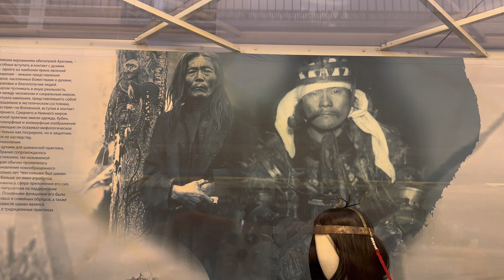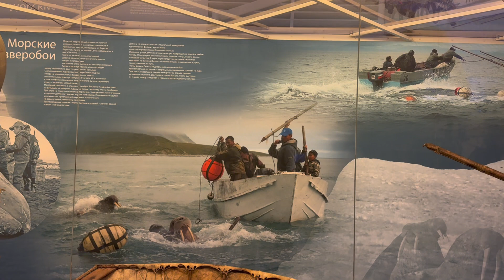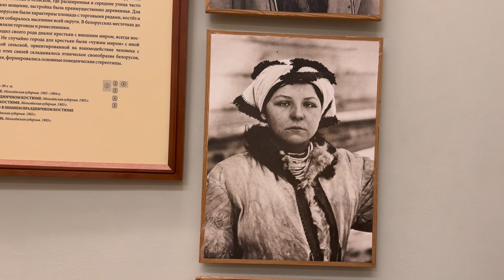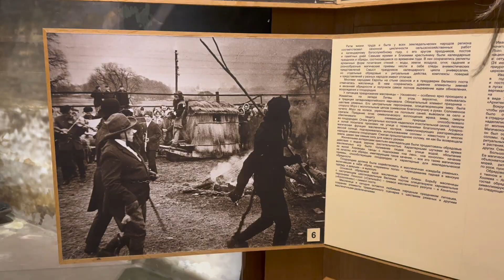Oroszország “parasztjai”! Vloghelyzet#60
Amennyiben támogatni tudod a Helyzetet!

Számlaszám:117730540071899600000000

Külföldről:HU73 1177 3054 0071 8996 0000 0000

SWIFT:OTPVHUHB

MEGHATALMAZOTT NEVE: Baranyai Balázs

Megjegyzés: Adomány